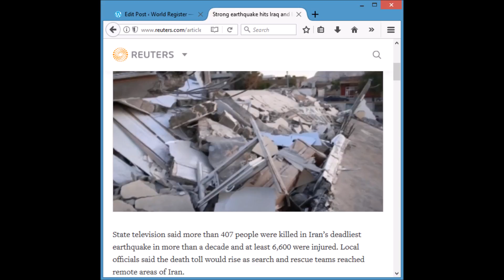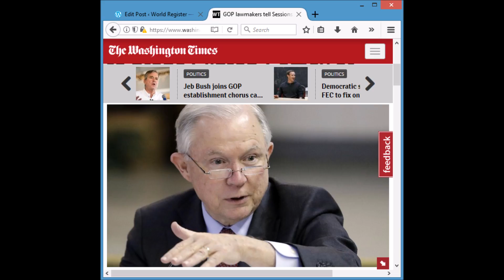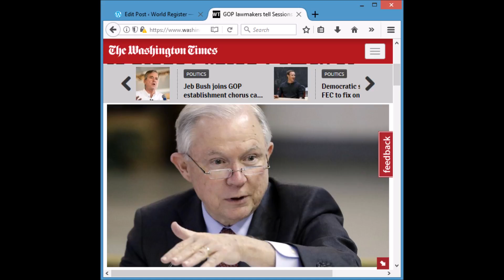World Register Report 11132017 - Earthquake Kills 400, New US Base in Israel, GOP Pressures Sessions